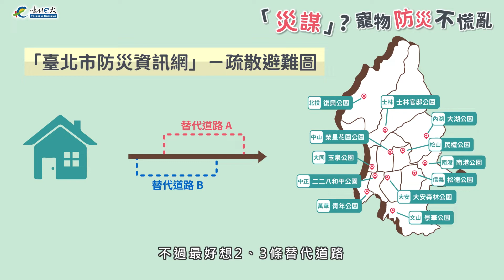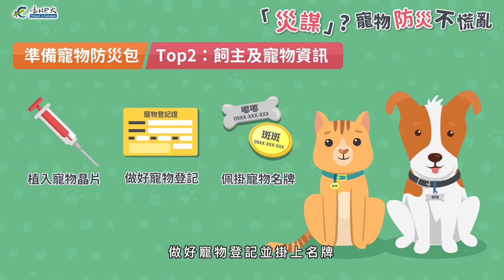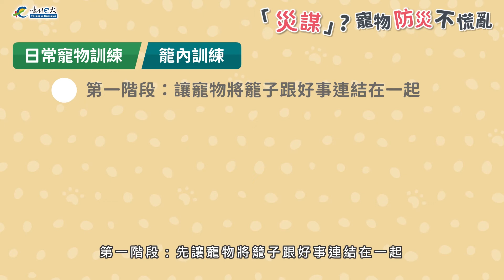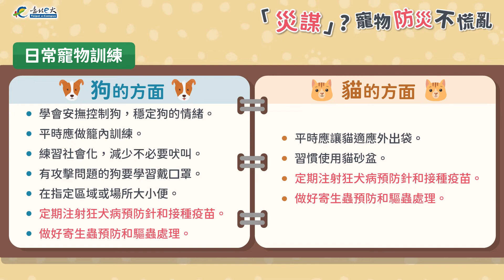「災謀」？寵物防災不慌亂